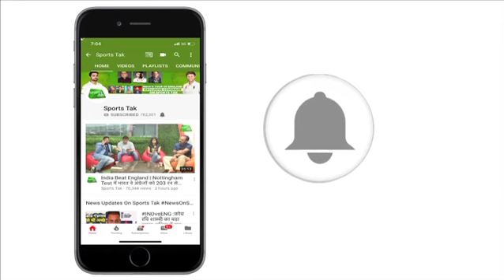Virat & Co. Can Win Series At This Stage Because They have The Momentum | Aakash Chopra | Sports Tak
In an exclusive chat with sports tak Aakash Chopra said Virat & Co. Can Win Series At This Stage Because They have The Momentum but it is not going to be easy. England is a good team they can bounce back.